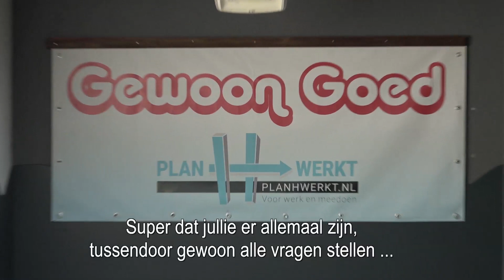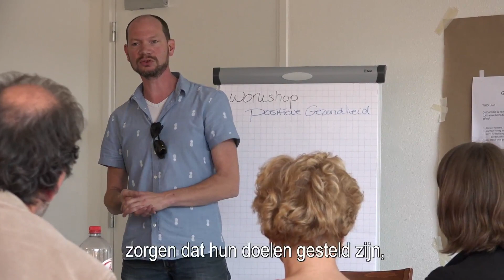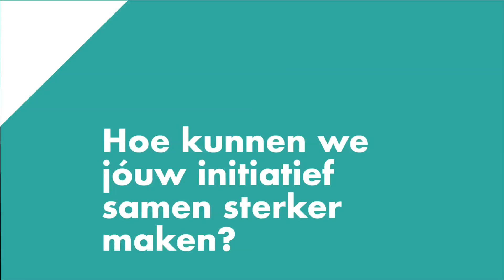Gewoon Goed Uden: 'Met Stérk.Brabant hebben we onze doelstellingen kunnen behalen.'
Op zaterdag 1 september jl. gingen de deuren van participatiecentrum Gewoon Goed in Uden officieel open. De Udense burgermeester Henk Hellegers en gedeputeerde Henri Swinkels namen samen een gigantische schaar om het lintje door te knippen. Door rondleidingen, workshops en presentaties konden de vele bezoekers kennismaken met het participatiecentrum.

Via Stérk.Brabant waren een aantal Zorgbelang collega’s betrokken met het opzetten van het participatiecentrum. Je kunt hierbij denken aan het begeleiden van het proces, het schrijven van een communicatiebeleid en het werven van vrijwilligers. Zoals Hans van Boxtel, initiatiefnemer van Gewoon Goed zegt: ‘Je moet je voorstellen dat het hier dagelijks een vorm van gekkenhuis is waarbij alle beslissingen ad-hoc genomen moeten worden. Zij (Stérk.Brabant) hebben ons een rode draad aangeboden en die ook bewaakt. Hierdoor hebben we de doelen die we gesteld hebben, kunnen behalen.’